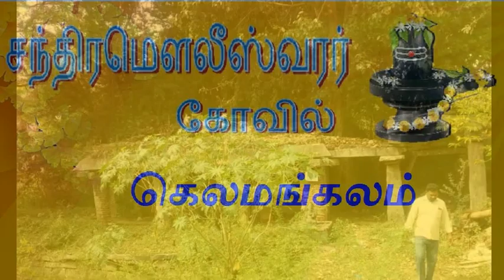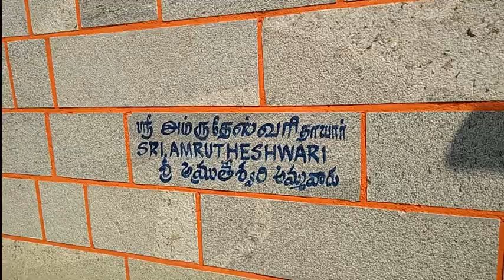விஜயநகர காலத்தின் - அழியாத பழமையை கொண்டு - மீண்டெழுந்த ஶ்ரீ சந்திரமௌலீஸ்வரர் திருக்கோயில் கெலமங்கலம்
கெலமங்கலத்தில் 3 வருடங்களுக்கு முன் அழியும் நிலையில் இருந்த ஶ்ரீ சந்திரமௌலீஸ்வரர் திருக்கோயில் நம்மவர்களால் மீண்டெழுந்தது அதன் பழைமையான து◌ாண் மற்றும் நுழைவாயில் கொண்டு அப்படியே வடிவமைக்கப்பட்டது. செங்கல்லுக்கு பதில் கருங்கல் கொண்டு